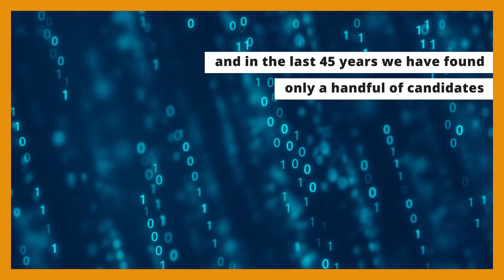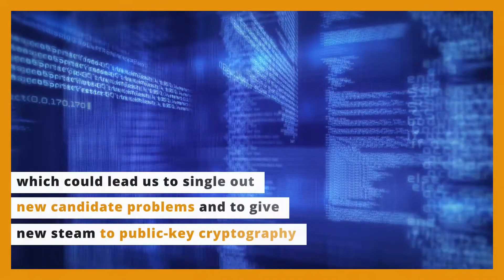Longing for Hard Problems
Cryptography relies on computational asymmetry. It needs problems with an easy direction (the problem the “good guy”, i.e. the encryptor, must solve) and a hard one (the problem the “bad guy” should solve to decrypt information).

“The kind of computational hardness we need for public-key cryptography is hard to come by, and in 45 years we only have found a handful of candidate hard problems,” says Bocconi Professor Alon Rosen, who obtained a €2.49mln ERC Advanced Grant to try and find problems with such a computational asymmetry.

His starting point is an alternative definition of computational hardness.